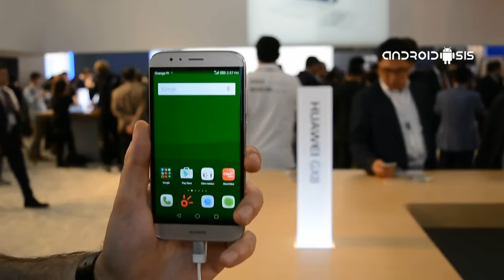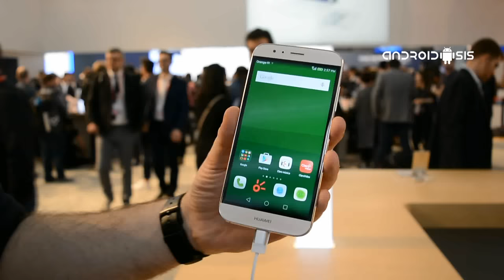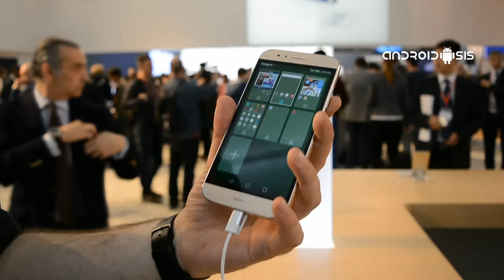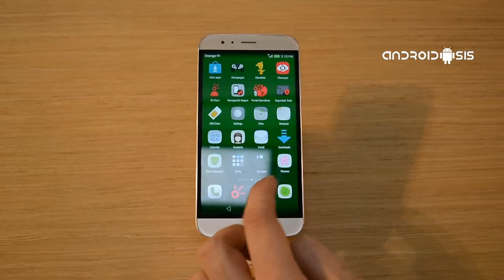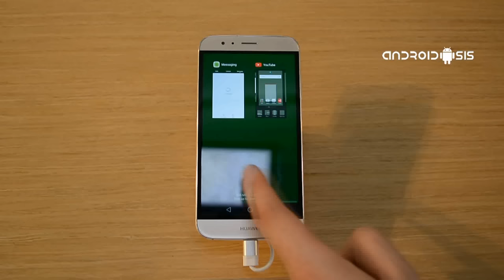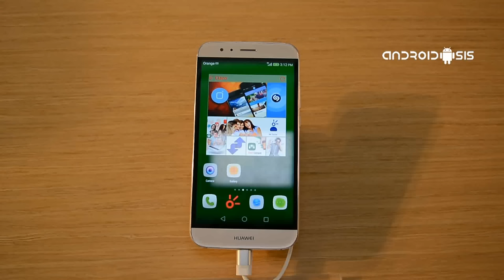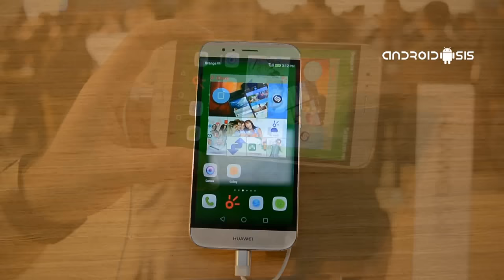Huawei GX8, primeras impresiones en vídeo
Primeras impresiones tras probar el Huawei GX8 en el MWC 2016